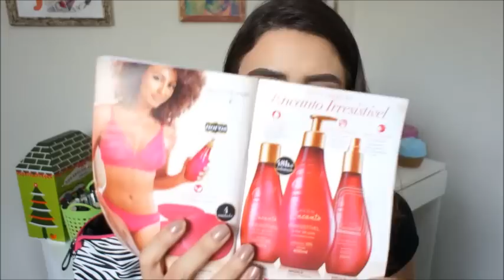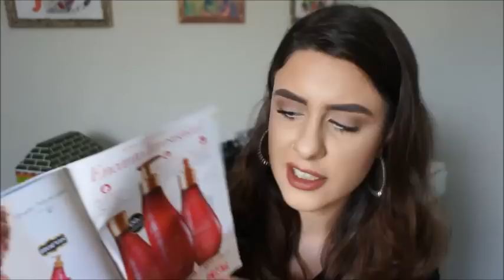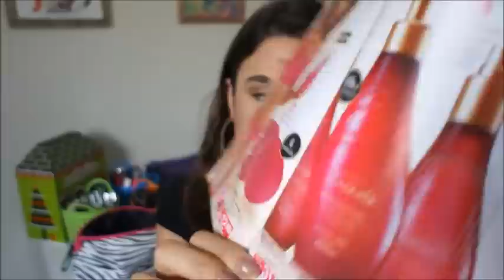LANÇAMENTO AVON ENCANTO IRRESISTÍVEL